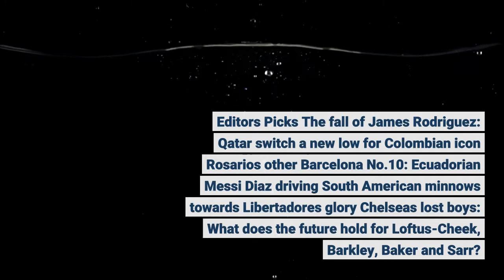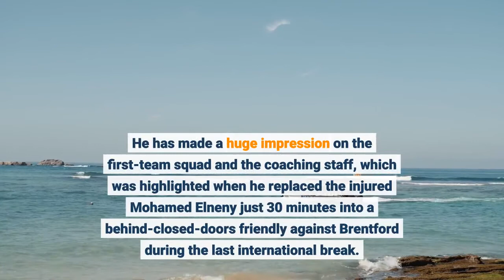Arsenal wonderkid Patino primed for professional debut after wowing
The 17-year-old midfielder could make his senior bow against AFC Wimbledon in the Carabao Cup on Wednesday evening at the Emirates StadiumIt was a goal that perfectly encapsulated why there is so much excitement about Charlie Patino at Arsenal. The 17-year-old was in action for Kevin Betsy’s Under-23s against Manchester United earlier this month and had produced a fine performance in the heart of midfield. But, as the clock ticked into stoppage time and with Arsenal leading 2-1, the best was yet to come. Editors' Picks The fall of James Rodriguez: Qatar switch a new low for Colombian icon Rosario's other Barcelona No.10: 'Ecuadorian Messi' Diaz driving South American minnows towards Libertadores glory Chelsea's lost boys: What does the future hold for Loftus-Cheek, Barkley, Baker and Sarr? All Of US: The U. S. Women's Soccer Show - Goal's new USWNT podcast heads into season twoAs they searched for a late equaliser, United attempted to launch one final attack from deep inside their own half. Martin Svidersky looked to run the ball out of defence, but Patino chased him down and won back possession with an excellent tackle before driving towards the penalty area. The midfielder, who has been described as one of the best talents to ever come through Arsenal’s Hale End academy, then glided through two challenges before easing past a sliding Phil Jones, who was one of the senior players in the United side that day. Another was goalkeeper Dean Henderson, who Patino now bore down on. The England international stayed on his feet as long as he could, but the young Gunners star simply lifted the ball over him with a sublime finish to seal the win for Arsenal. The goal quickly went viral, amassing more than one million views in 24 hours, with Arsenal fans who were already excited about Patino’s potential salivating at the composure and technique he demonstrated as he left four United players in his wake. And it was a moment of magic which sums up the start to the season Patino has enjoyed. He has become a cornerstone of Betsy’s new-look Under-23s and has trained consistently with Mikel Arteta’s senior side at London Colney. He has made a huge impression on the first-team squad and the coaching staff, which was highlighted when he replaced the injured Mohamed Elneny just 30 minutes into a behind-closed-doors friendly against Brentford during the last international break. Patino played for an hour during the 4-0 win, and sources say Arsenal’s senior stars were hugely taken with the way he dictated things in the midfield. The teenager then produced a sparkling display against Swindon Town as Arsenal’s U21s were beaten 2-1 by in the EFL Trophy. It was a performance that proved Patino can compete against senior professionals despite his young age and one that added even more fuel to the growing calls for him to be handed his full Arsenal debut.